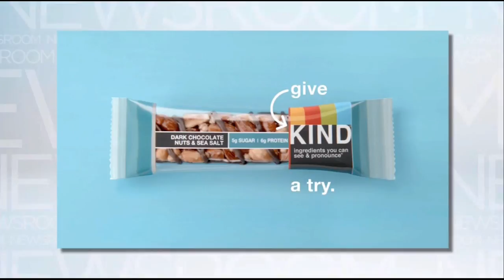"CNN Newsroom" New Graphics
New graphics that debuted Sept. 2, 2017, taken from Sept. 3, 2017 edition of "CNN Newsroom."